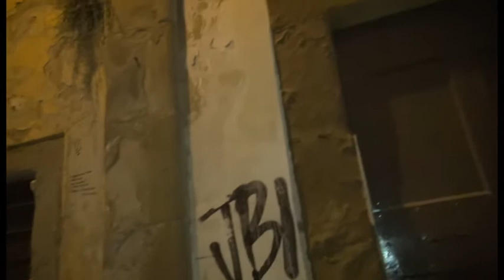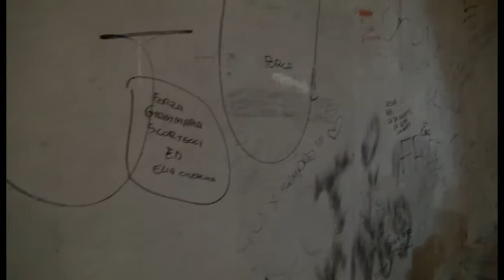Sos Arezzo Tv - Scritte lasciate sui muri nella settimana della Giostra